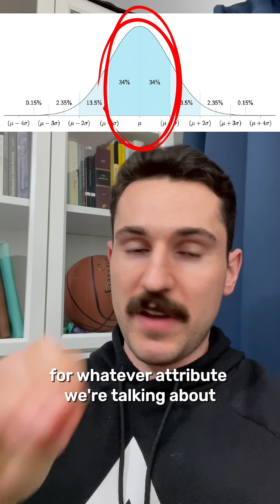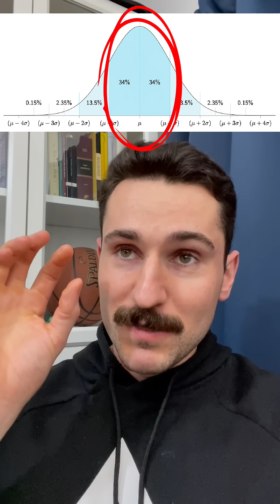Why understanding Normal Distribution Matters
Statistics is the language through which we communicate data!
But it can also be the smoke and mirrors, though, through which people promote rubbish that sounds good if you don't know what the numbers mean.

I actually hated statistics in school and had no idea what was going on, but through my bachelor's and postgraduate studies, I gained an appreciation for it and now wish I had studied even more!

This is all about how much evidence we need to believe that someone is meaningfully different to the middle cluster.
At the start, it is safe to assume most people will be there, but given enough evidence, we should be able to change our minds and change our approach accordingly.